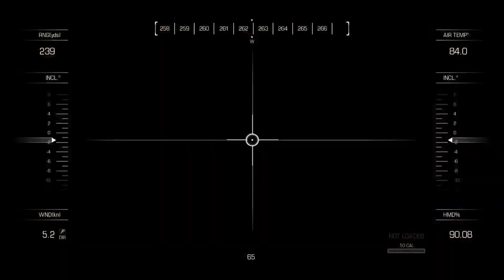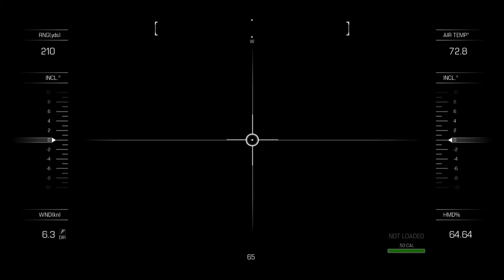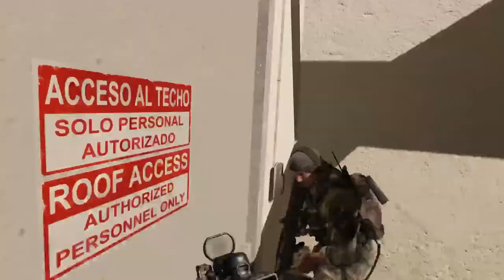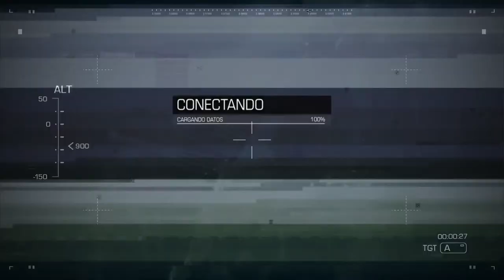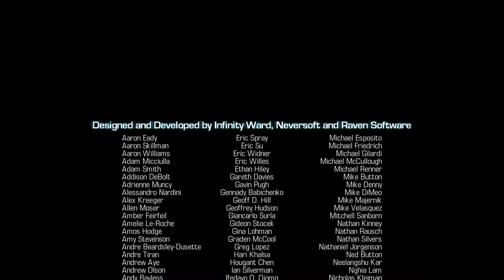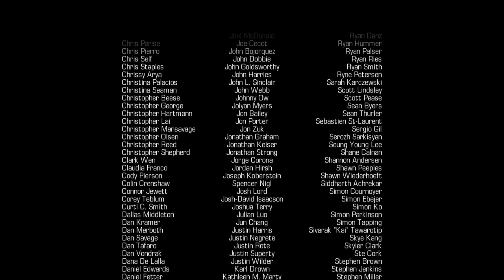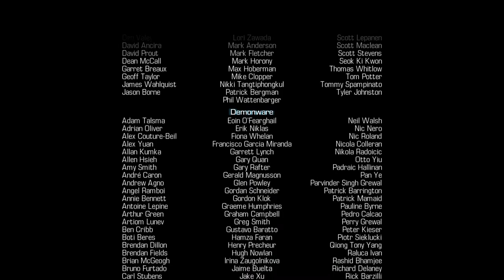Call Of Duty Ghosts || FULL GAME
Thank you very much for watching and taking the time to read this! 🦖